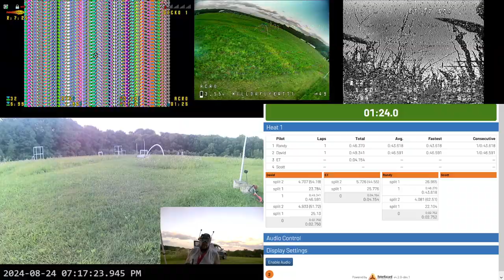Sterling Field 2024-08-24 Randy 62mph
Last race of the day; Randy hit 62 mph on the speed run; on his second time through the speed run he passed David but then crashed out.